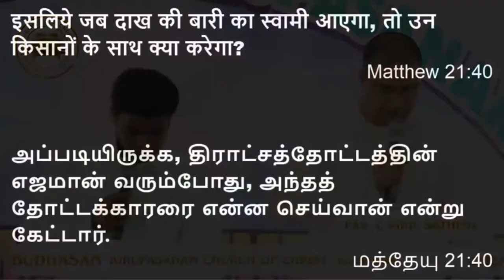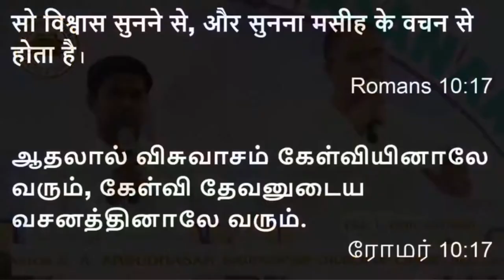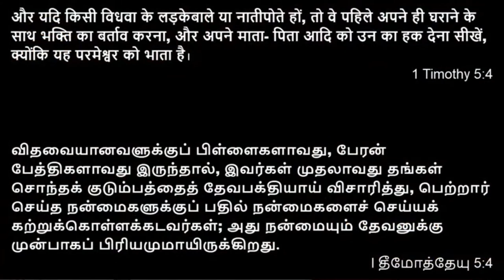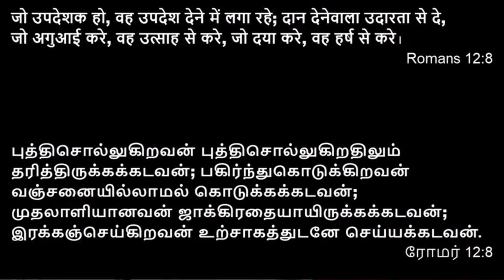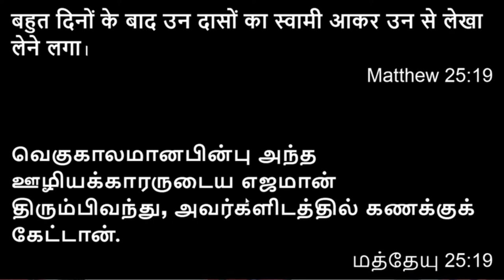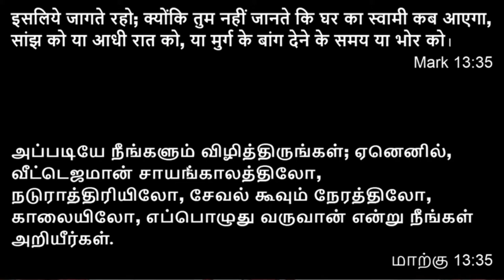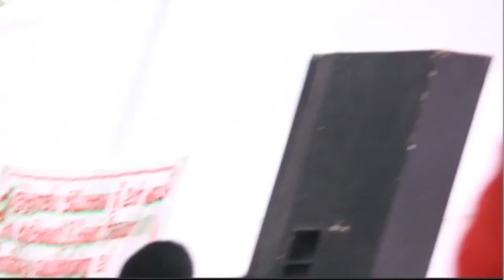"இதோ சீக்கிரமாய் வருகிறேன்"- எஜமானனின் சத்தம் I 27.04.19 I வடஇந்திய கிருபாசனம்பொதுக்கன்வென்ஷன் 2019